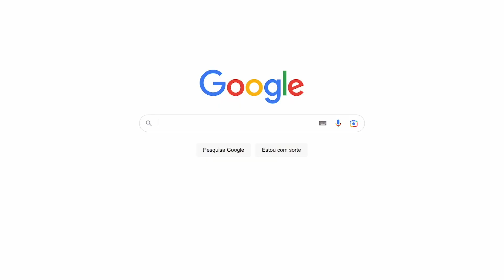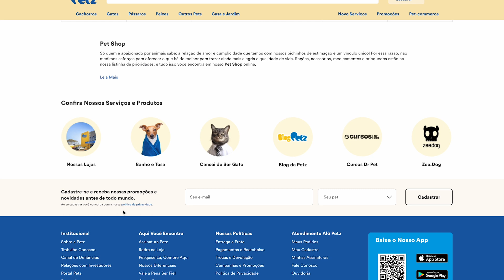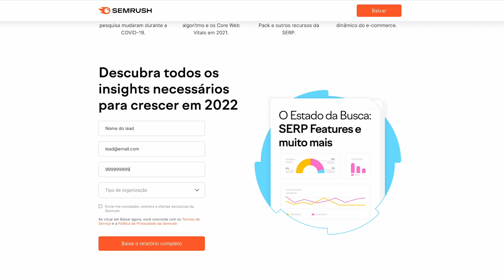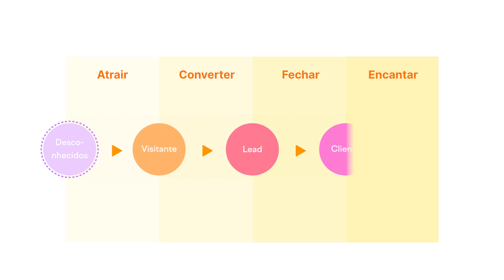O que é um LEAD? Descubra como conseguir mais clientes para o seu negócio!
Você sabe o que é lead? Se você trabalha com marketing digital, provavelmente já ouviu este termo diversas vezes e até faça parte da sua rotina! Leads nada mais são que boas oportunidades de negócio para o seu site ou serviço. Então, como trabalhar uma estratégia de leads para torná-los clientes reais? Nesse vídeo você vai descobrir!

Para trabalhar com Leads, é importante entender o conceito do funil do Marketing Digital, que consiste em Atrair, Converter, Fechar e Encantar. Você precisa fazer com que seus usuários percorram essa jornada para garantir uma boa experiência de compra.

No estágio de atração, por exemplo, você precisa que o usuário engaje com o seu conteúdo. A conversão desse usuário em um lead vai acontecer por uma landing page ou um formulário na sua página. E daí por diante, suas estratégias vão determinar o sucesso do seu trabalho.

Quer entender mais sobre o que são leads e como fazer uma estratégia de sucesso? Não deixe de assistir ao vídeo!

00:00 - O que são LEADS?
00:45 - O que é o funil do Marketing Digital?
06:25 - Qual a diferença entre MQL e SQL?
6:49 - MQL
07:13 - SQL
09:34 - Métricas da geração de LEADS

Dicas de conteúdo 🤓